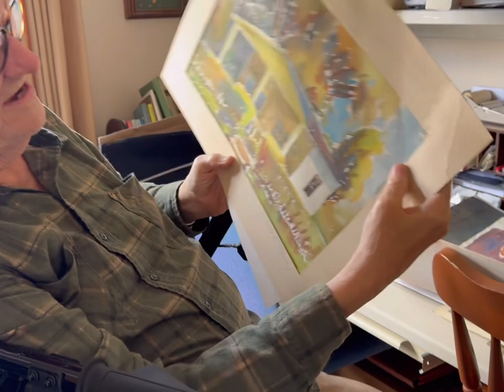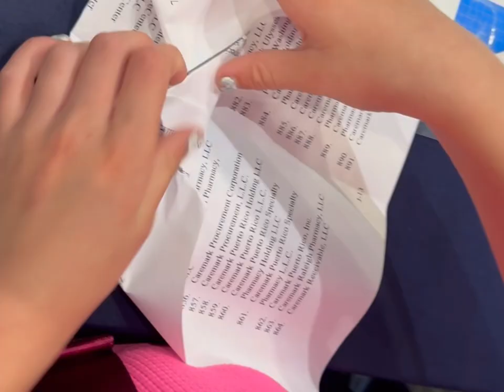OC Mom vlog: Teacher talk, AI in the classroom & a hard pass on the LV Ski bumbag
Come spend the day with me. I totally turned down a chance at picking up a Louis Vuitton Ski bum bag. My thoughts on AI in the classroom and just some basic teacher talk.